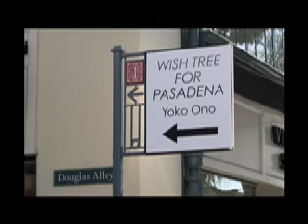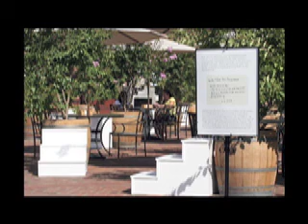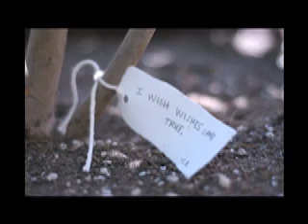Yoko Ono's Wish Tree for Pasadena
Yoko Ono's only West Coast showing of her celebrated Wish Tree installation, attracted more than 10,000 people in its first week in the One Colorado Courtyard. Attendance far exceeded expectations, with the 21 crape myrtles at the center of this elegant art installation now covered in more than 10,000 wish tags expressing hopes for the future.  More wishes are being added at the rate of around 1,200 per day, with 5,000 over the weekend. The trees are on view through November 9, 2008.